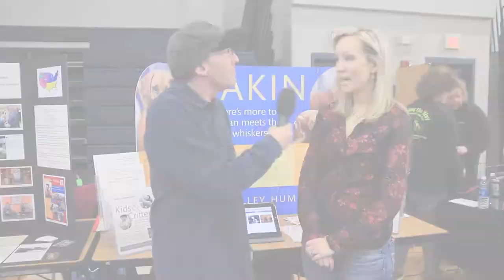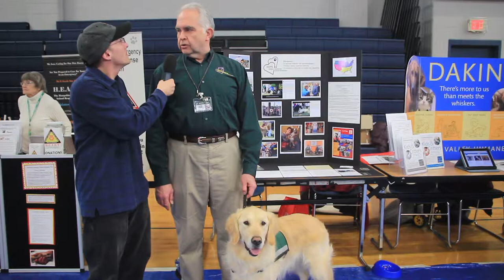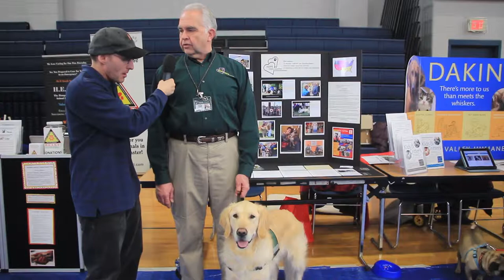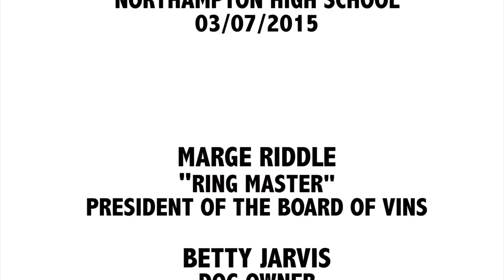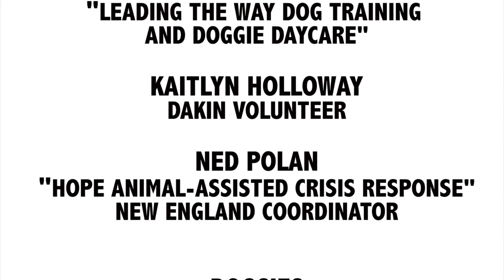10th Annual VINS Dog Show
Description: 10th annual VINS dog show at Northampton high school. Video and audio by Bob Danylieko and Forester Menson.